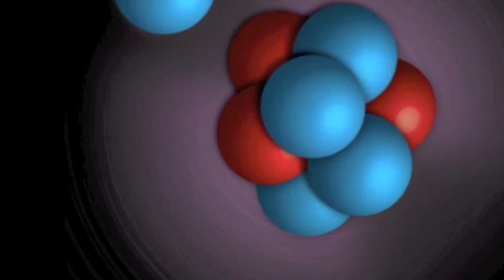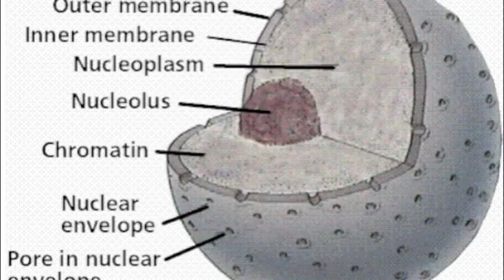Chem rap by Mucles Collar